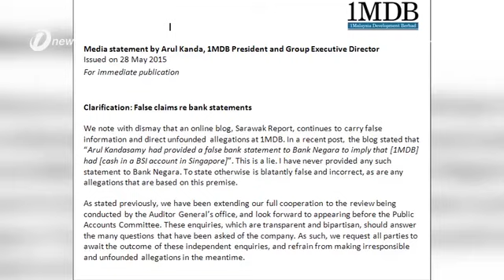It's A Lie Says 1Malaysia Development Berhad 1MDB Group Director On Sarawak Report Article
1Malaysia Development Berhad Chief Executive Officer Arul Kanda Kandasamy has rebutted claims that he had submitted a false bank statement to Bank Negara Malaysia.